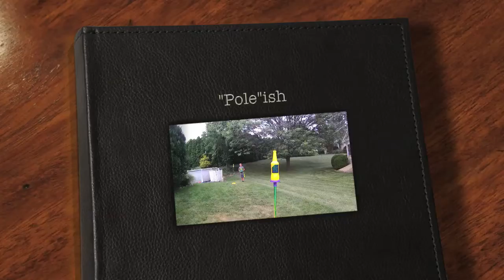Poleish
Pole-ish is one of my favorite yard games. My son (age 9) is pretty good competition even though he uses two hands (official rules is to only use one hand to catch the frisbee and bottle- which I did in the video)... frisbee hitting the ground is 1 point, bottle hitting the ground is worth 2 points... first to 21 wins...